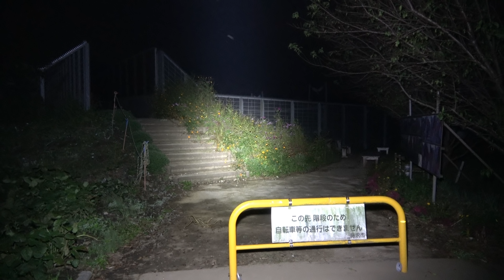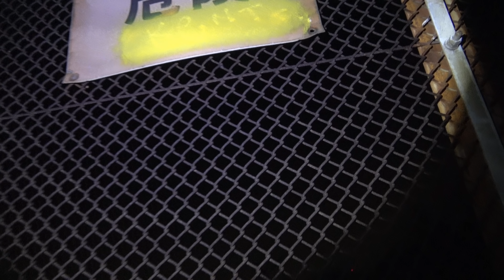【心霊探索 もっとも怖いマイナー】超怖い心霊 Ghost Live Distribution 超怖い心霊 Ghost Research 老婆、女性の霊が彷徨う女坂4ｋ画質 後編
超怖い心霊 Ghost Research 老婆、女性の霊が彷徨う女坂4ｋ画質 後編
2017年～ 廃墟82回

現地で生ライブをしました

ここはマイナースポットの女坂です
何やら地元でもかなり有名で女性や老婆の霊が目撃されるそうです

現地調査でも女性の声が聞こえたり怪奇現象が起きてました

夜は雰囲気があり怖い所でした

This is a minor spot in Wakasaka
It seems that the spirits of women and old women are witnessed considerably famous in the local as well

Even in the field survey, I heard female voice and a strange phenomenon occurred

At night there was atmosphere and it was a scary place

※ 注意 リスナーさん同士の挨拶周りは禁止になります
     揉め事に繋がりますので宜しくお願いします。
     揉め事になってもこちらでは対応は出来ません。